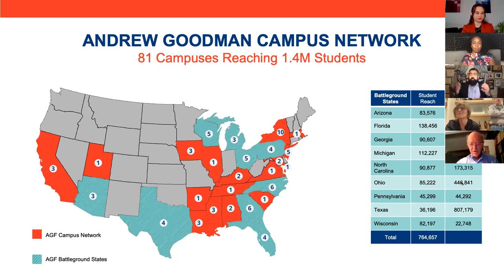AGF Managing Director Maxim Thorne Talks About the Power of the Student Vote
AGF Managing Director Maxim Thorne explains how AGF shows students that their votes matter, especially in battleground states where the margins are tight. Yes, your vote can make a difference!